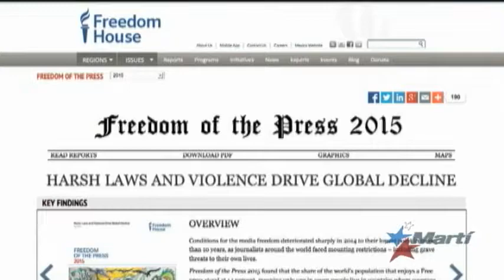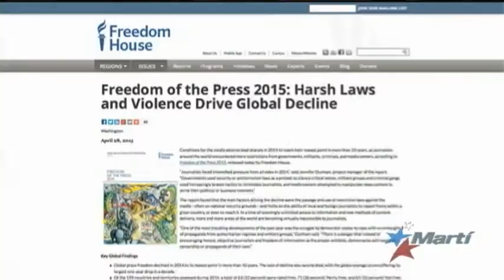Cuba en "lo peor de lo peor" de la lista de libertad de prensa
Un informe anual sobre la libertad periodística en el mundo ubica a Cuba entre lo peor de lo peor. La isla se halla junto a las naciones con más violaciones a los medios e intromisión gubernamental en los asuntos de prensa.